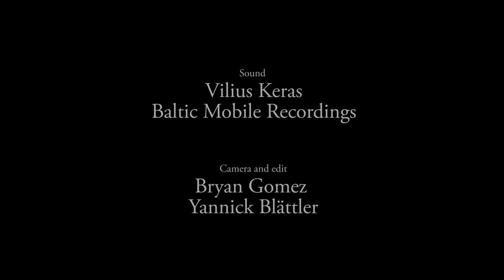Gediminas Gelgotas - Sanctifaction / Roman Patkoló (doublebass)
Gediminas Gelgotas' Sanctifaction performed by double-bassist Roman Patkoló and Gediminas Gelgotas